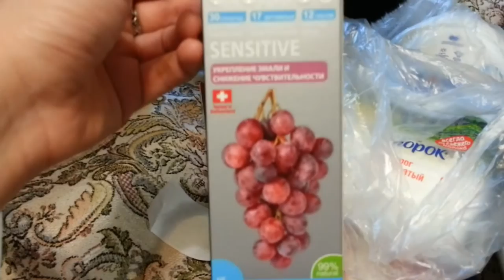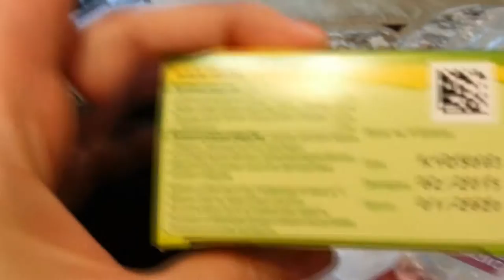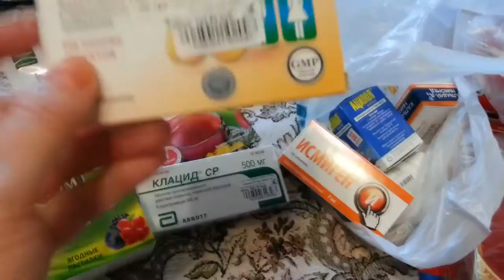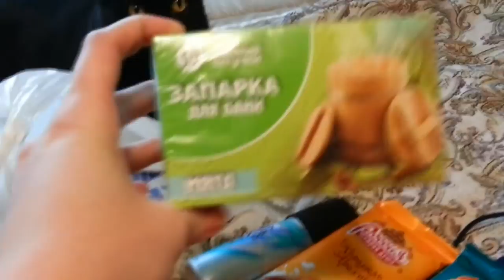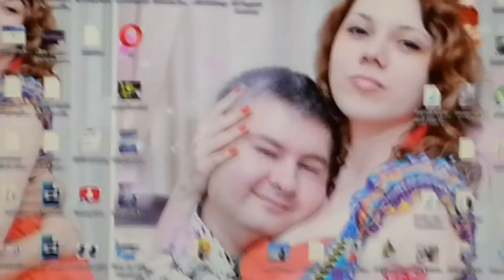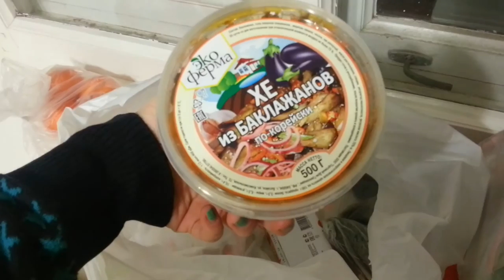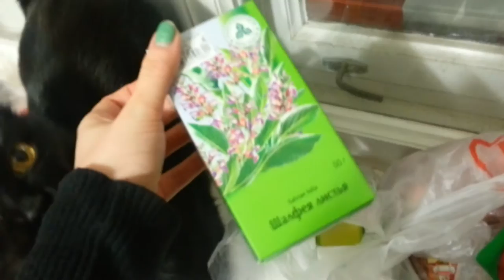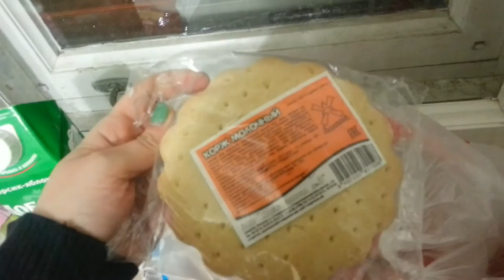VLOG: 23 февраля, ГРИПП, Болтология, продукты.